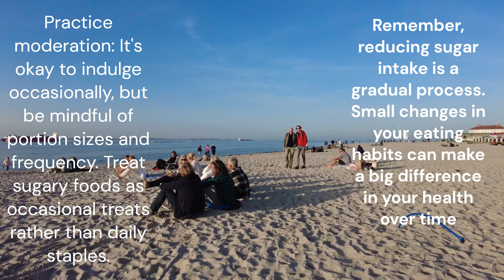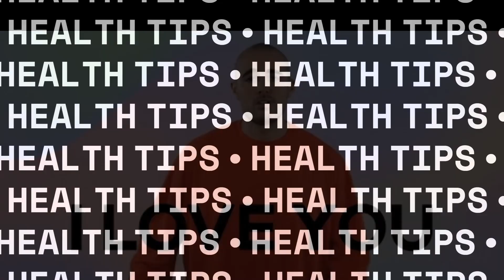best healthy tips for our health keep control Each and everything,# youtube,yt,like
Early Morning walk  Is the best for our health It keep control Each and everything in your body , And Daily Five time Namaz is also Is the best way to get the healthy fitness,
Hi Guys this is my new stuff just for you,# youtube#yt# like
i am so fascinating about some topics  and want to make videos on these beautiful topics specially soccial media